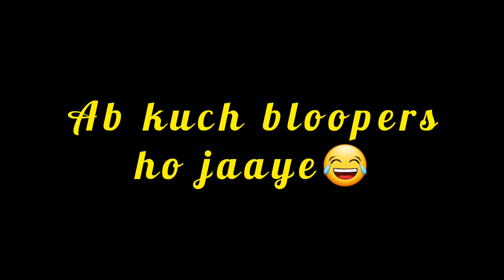Kathak Practice video || Jhaptaal (Tihai) & Teental (Farmaishi)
Hello Guys
Today I'm presenting Kathak practicing video.
I'm practicing with my Kathak Partner "Shefali Shrivastava". We both are practicing Jhaptaal and Teental under our Guru "Rakesh Yadav" who is giving Taal and Lay on Tabla...

Watch till the end there is a blooper videos also..